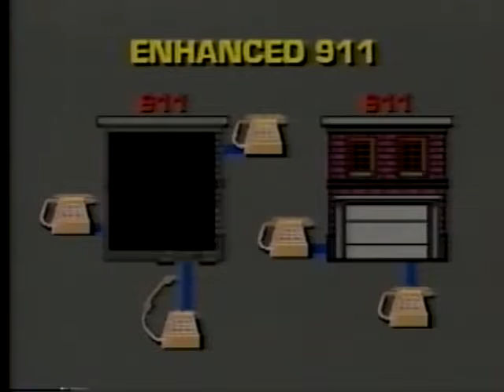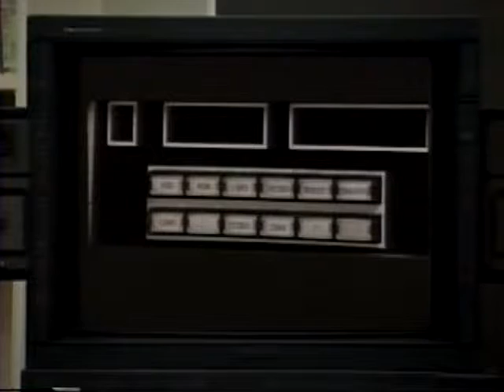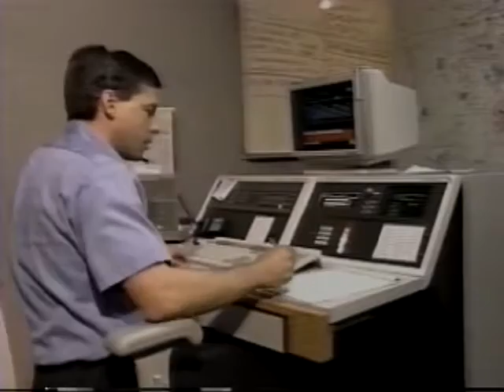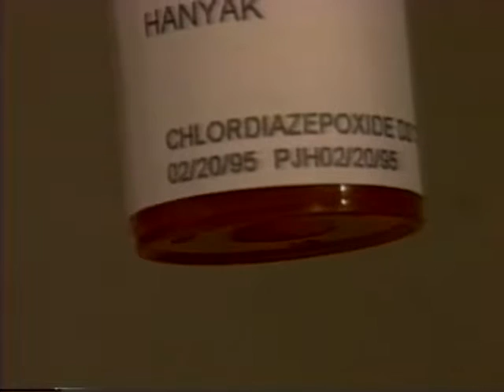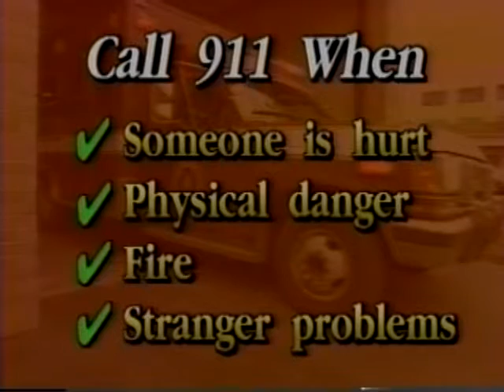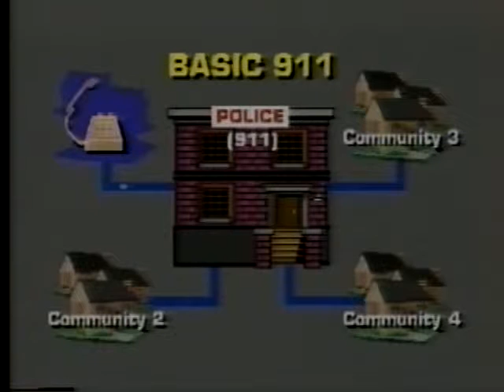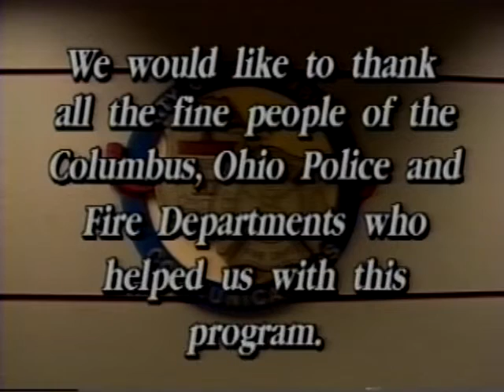Using 911 To Protect Yourself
A 1997 educational video about the basics of calling 9-1-1.